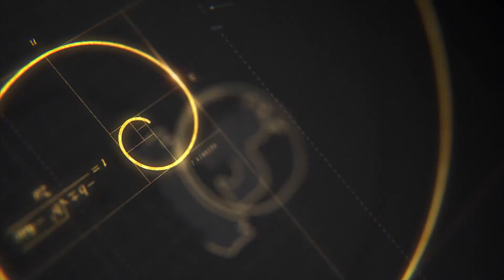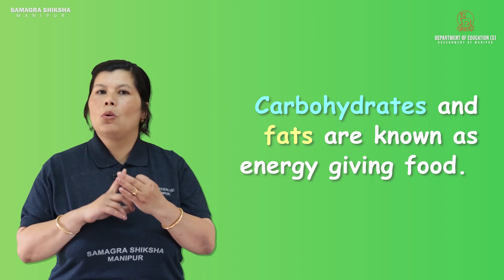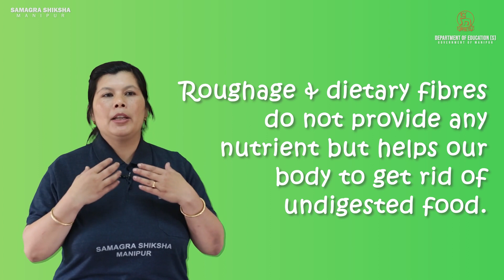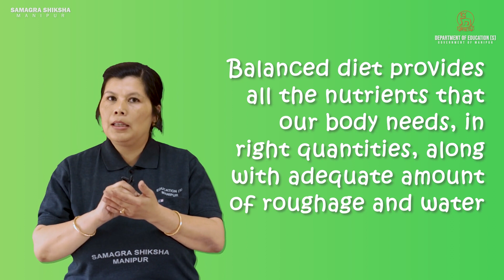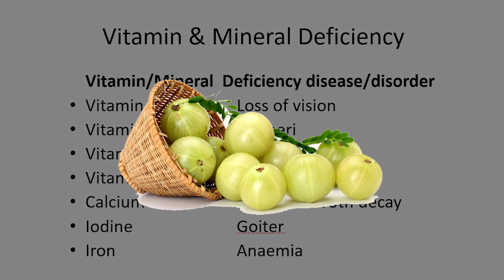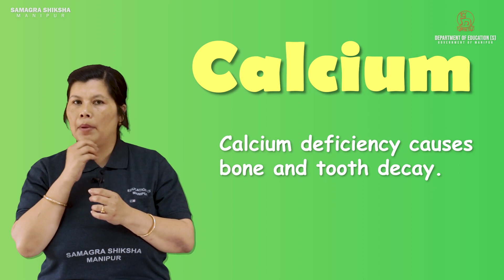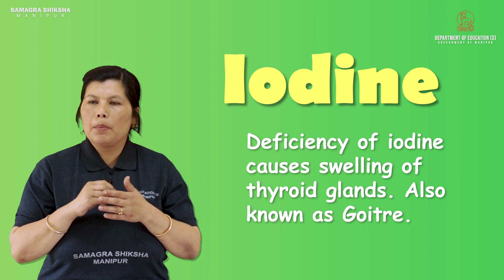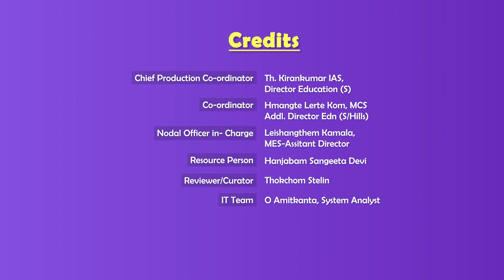Class VI Science Chapter 2 (Part 2 of 2): Components of food